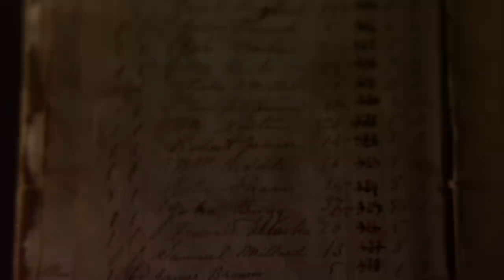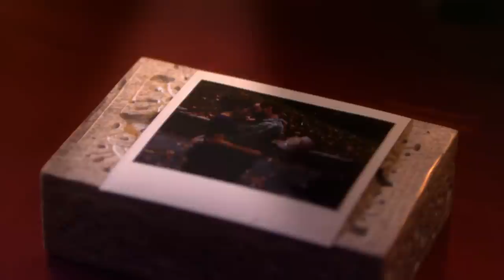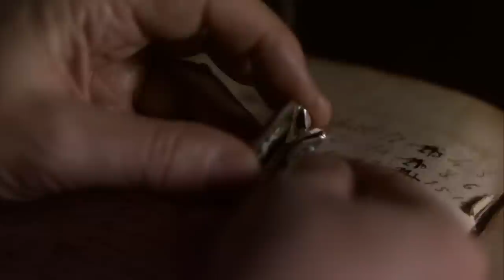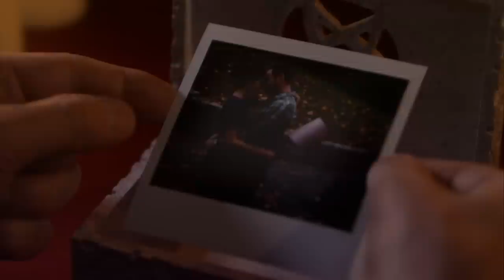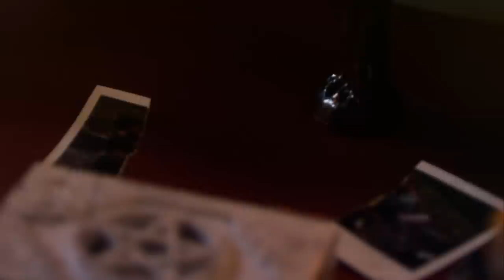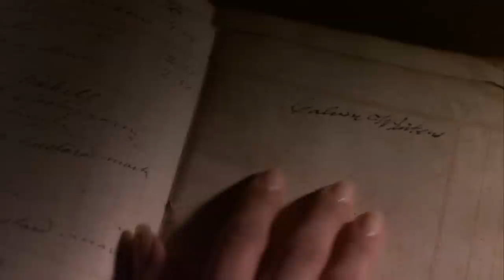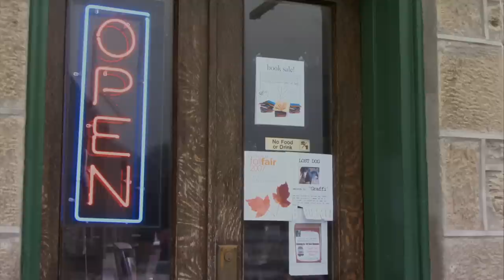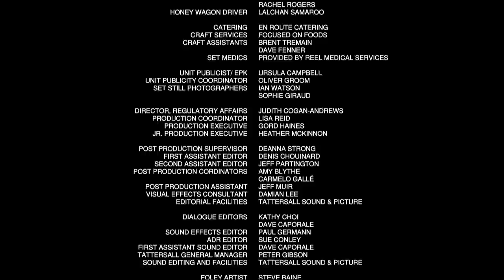The Devil’s Mercy (Thriller) Full Length Movie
The Winters move to Connecticut where they meet their new downstairs neighbors, Tyler Grant and his niece Kayla. They must soon realize that something sinister is going on in their perfect home.

Director: Melanie Orr
Cast: Stephen Rea, Deborah Valente, Micahel Cram
Thriller, Horror